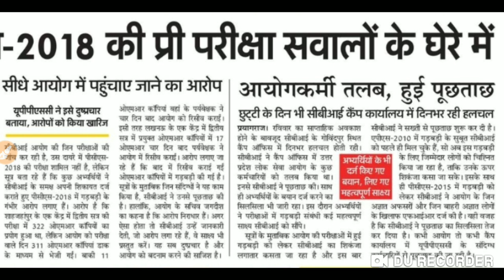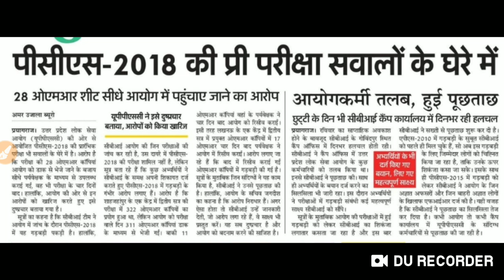Uttar pradesh PCS PRE - 2018 की परीक्षा सवालों के घेरे में